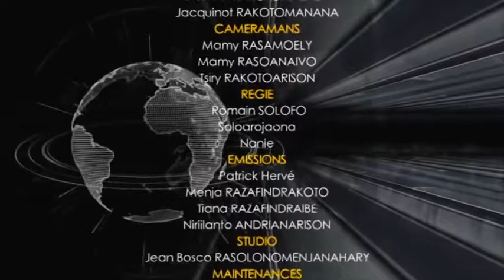VF 30 DEC